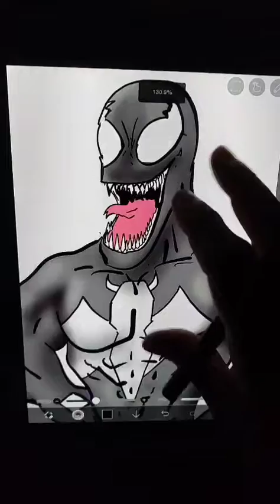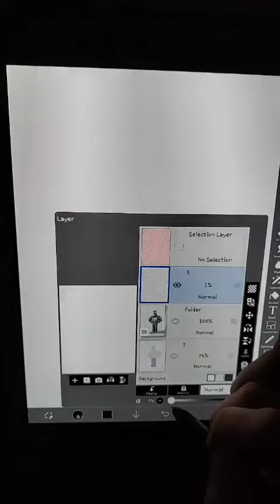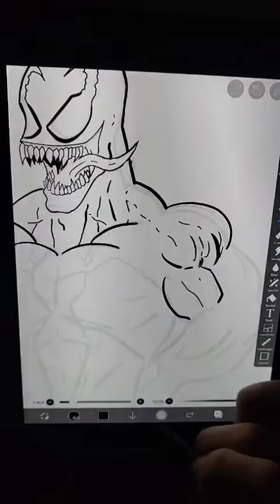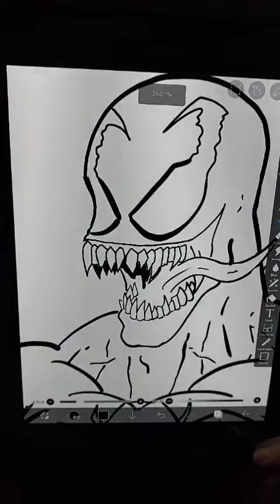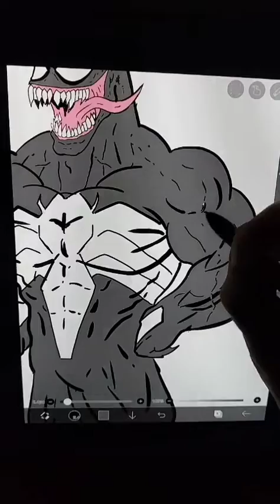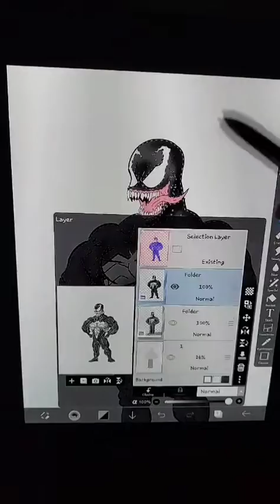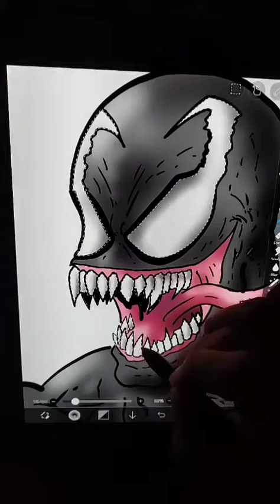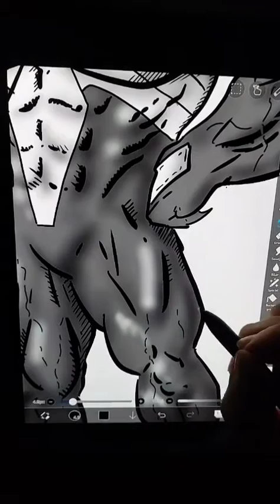Creando Simpson venom proceso completo en vivo!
Instagram rickkblanc
Redbubble Rickkblanc